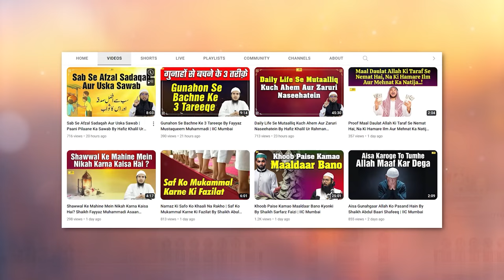Khana E Kaba Ki Fazilat Aur Uska Maqam O Martaba By Hafiz Khalil Sanabili | Quran Ki Baatein Ep. 62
Bank Account Details:
ILM FOUNDATION
ICICI Bank
Savings account
IFSC CODE-ICIC0001028

Khana E Kaba Ki Fazilat Aur Uska Maqam O Martaba By Hafiz Khalil Sanabili | Quran Ki Baatein Ep. 62 | IIC Mumbai